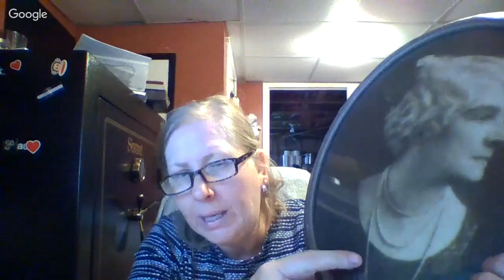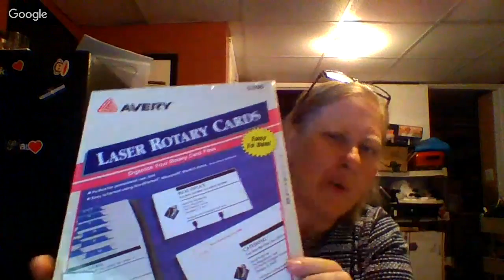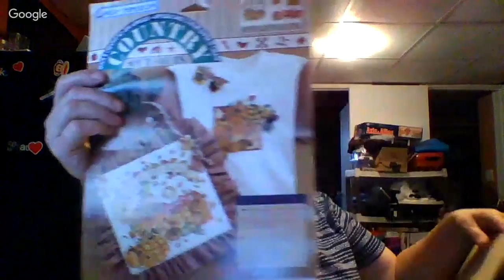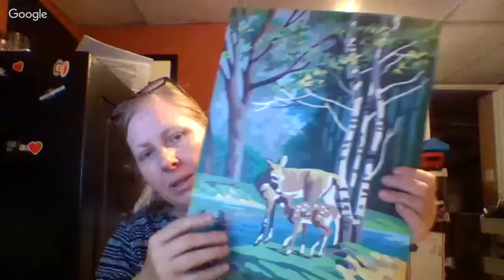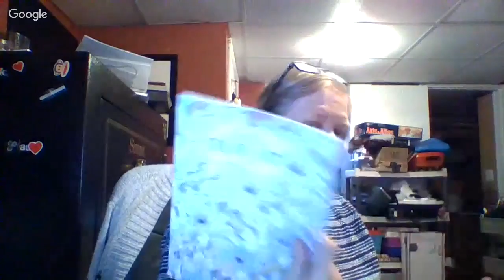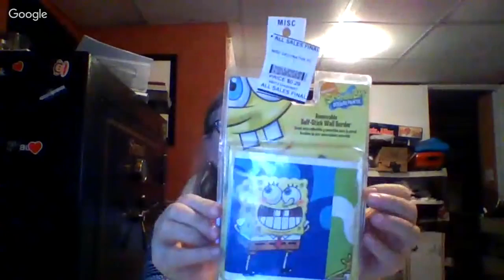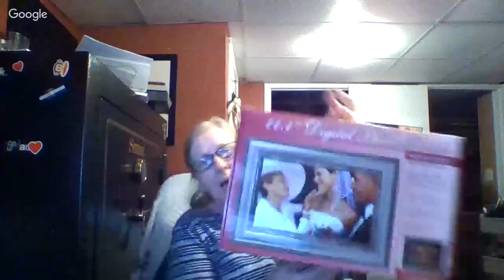Columbus To Cincinnati To Dayton Thrift Haul